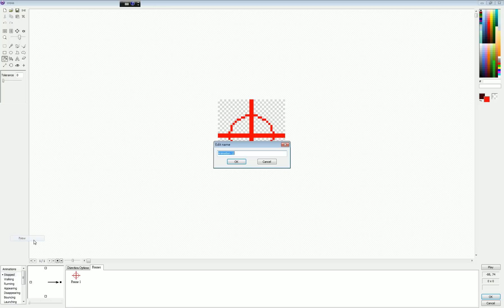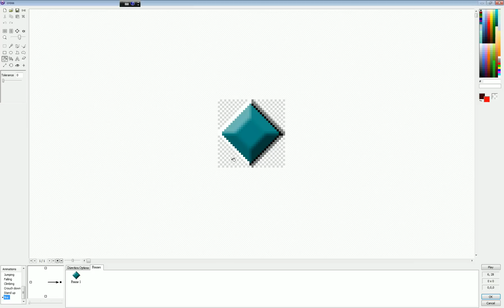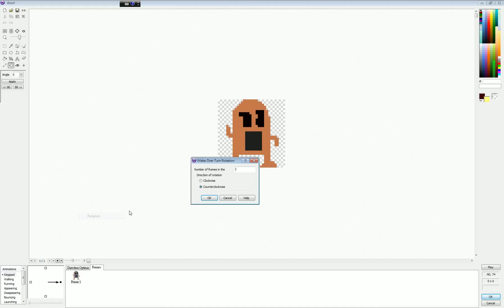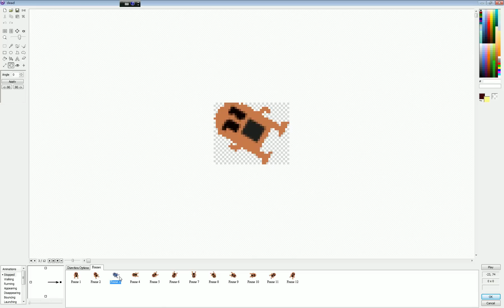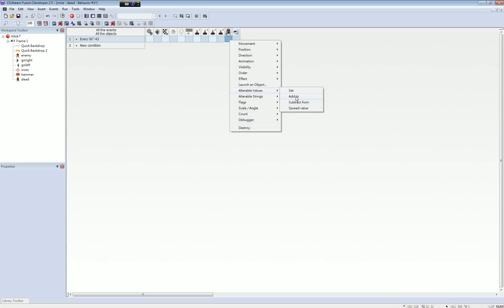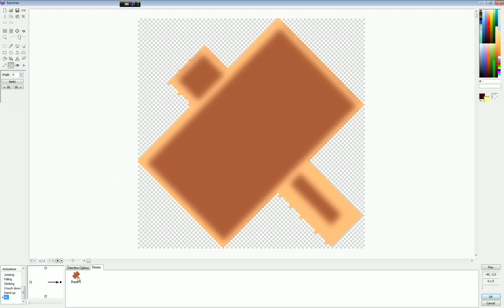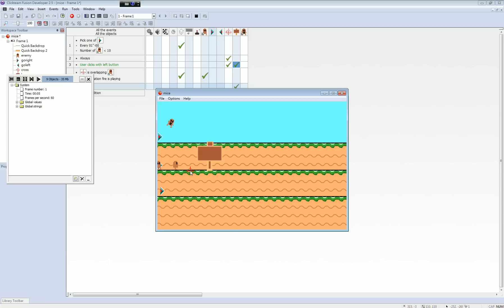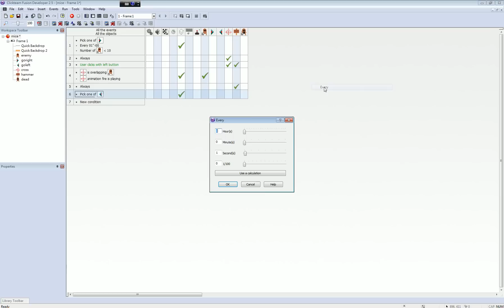Clickteam Fusion2.5 製作打地鼠遊戲教學 Part-3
開啟HD才看得清楚喔~
在這個專案中,會學到如何製作追蹤的準星,
碰撞的偵測,敵人的動態,敵人的自體複製~!